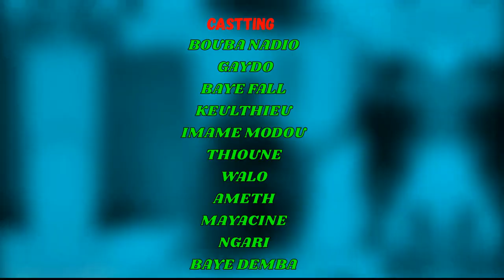Kooru Nadio ak Nabou - Episode 23